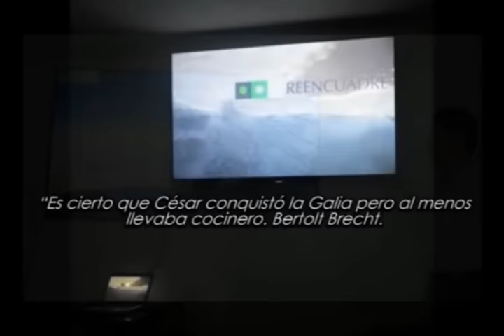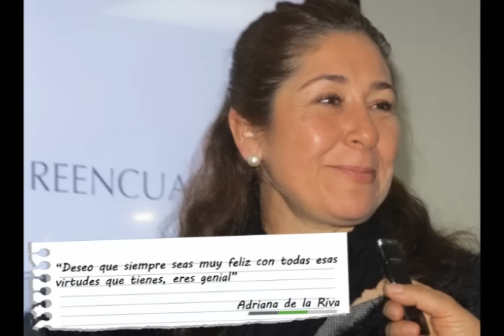Reencuadre nuevas oficinas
José Merino, Director General de Reencuadre inauguró sus nuevas oficinas. He aquí la reseña. Felicidades.